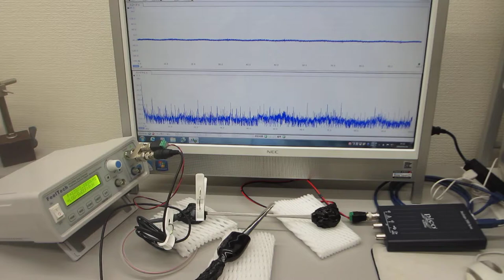超音波の発振制御システム（音圧データの測定解析）